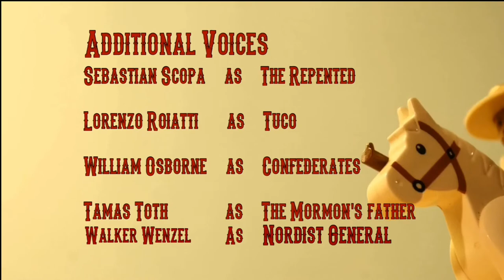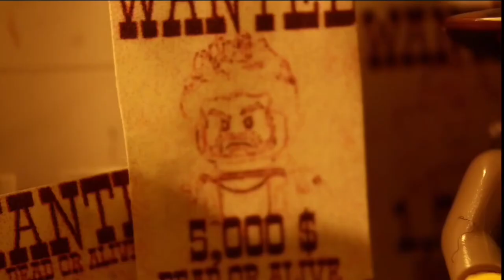Day of Vengeance (Part I/III)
When a gang of bandits murders a Mormon Pioneer's family, he enlists two bounty hunters, the Native and the Vengeful,to help him in his quest for vengeance, but on the way, he's torn by his religious believes and his thirst for vengeance.

Day of Vengeance is closer to a Spaghetti-western than a John Wayne Western, because I personally feel them to be more realistic. This means that there will be a slow-pacing, some quick and gruesome, bloody violence, and anything you might find in a western like Once Upon a Time in the West ir The Good, The Bad, and the Ugly.